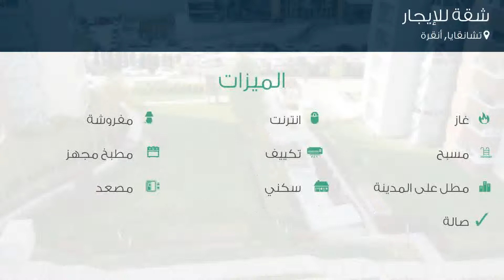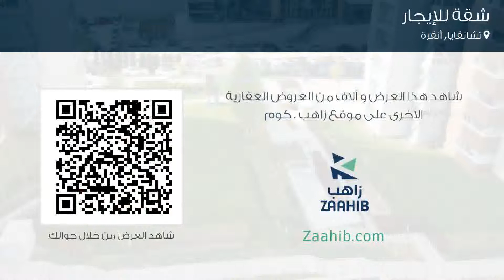شقة للإيجار في شارع بارك وهران إفليري, تشانقايا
تفاصيل العرض:-

رقم: 4150124

ميزات:-

2 الغرف, 1 غرف أخرى, 1 عدد دورات المياه, 1 سعة مرآب السيارات, 6 عدد الأدوار, 6 رقم الدور, 2013 سنة البناء, انترنت, غاز, مفروشة, مسبح, تكييف, مطبخ مجهز, مطل على المدينة, سكني, مصعد, حديقة, صالة